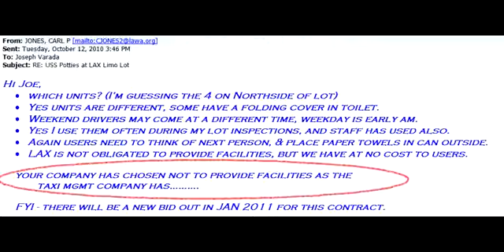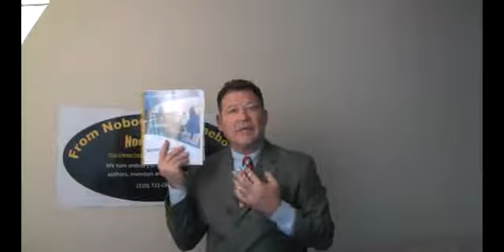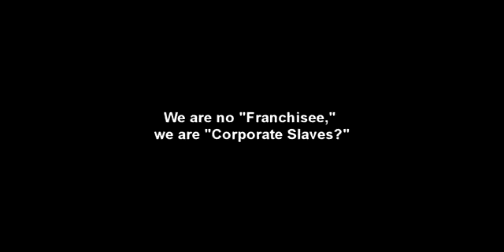Forced To Be Slave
Super Shuttle drivers' have been forced to be slaves, they are been humiliated and forced to work more that 17 H and in some cases 24 to 48 hours. With a bad economy these drivers don't have any choice ether they work like slaves or they lose their jobs, or as Mr. Igor Avanto (LA Super Shuttle General Manager) says to his drivers when they complain about their situation "Take it or leave it".
Please help these drivers and shear this video with many people as you can.